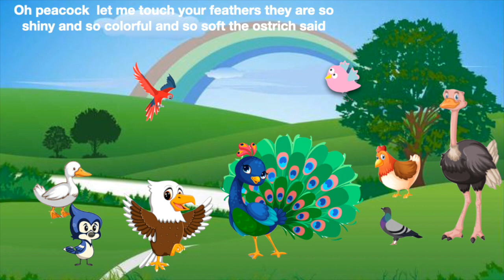The Peacock Song | Nobody Is Perfect | Moral Stories || BeeHive Story Time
BeeHive Story Time is all about amazing story telling by Thanvi.

This Moral Story is going talk all about "No one is perfect".
There is nothing more true. My dad taught me this amazing story! If you find someone that is trying to promote themselves as perfect, RUN. Those are the least confident, most insecure people.

I believe that we are happiest when we see and praise the good and try our best to forget the bad.